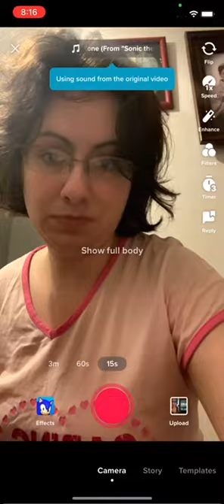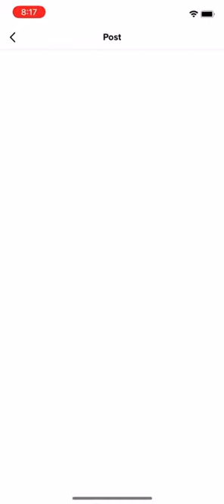How to get the super runner aka sonic filter on tik tok aka tutorial!!